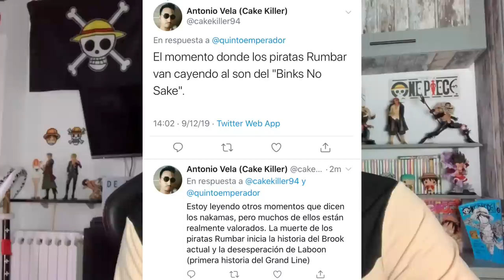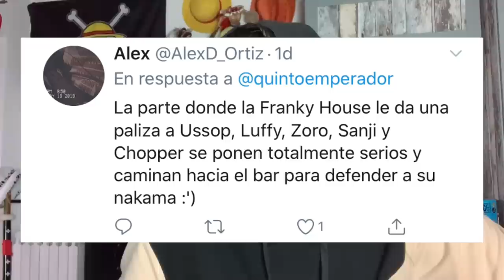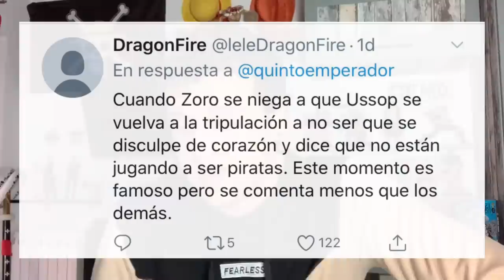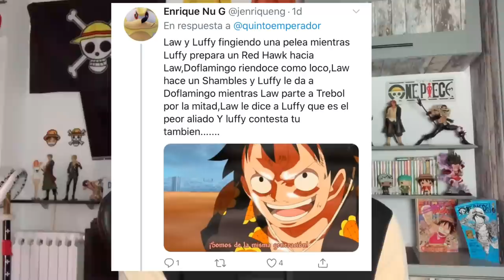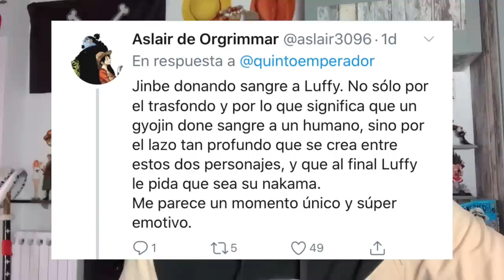LOS MOMENTOS DE ONE PIECE MÁS INFRAVALORADOS - One Piece Debate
Hola nakamas! Hoy os traigo una recopilación en forma de debate de algunos de los momentos más infravalorados de One Piece! Espero que os guste! Like y sub ;)